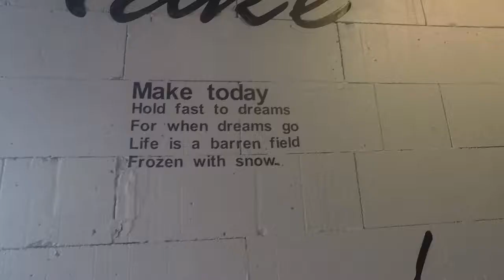A night in Kota Bharu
Why did you go to Kota Bharu? A question I kept getting, I know I get it, yeah there isn't much to do there, but I think this video shows MORE than enough!
We went to Kota Bharu because they were like: "Wana go?" And I was like "Do you even have to ask?"
But no for all seriousness sake, Tamara is doing her thesis on a place near Kota Bharu called Kuala Krai, so before she completed her Masters, we decided to go and check it out. We got an amazing tour of the schools affected by the floods in Malaysia each year, and got to see some real damage.
But nevertheless we thought we would make the most out of this trip, and found amazing things such as the Palestinian road (no clue what it's actually called) and some amazing food.
Thanks to MOMO- Save Me, for the song.